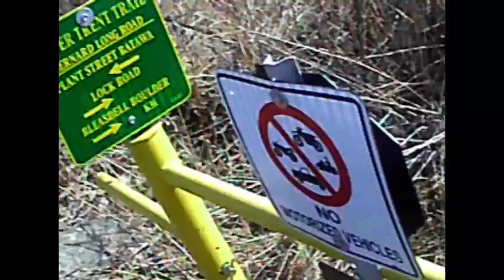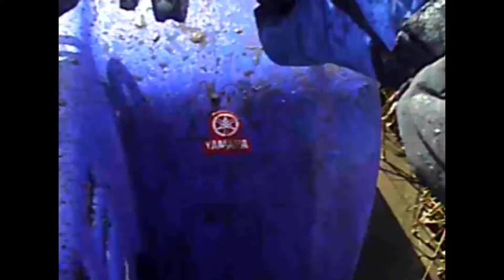RIDING THE LINES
beautiful trail watch the scenery as it goes by